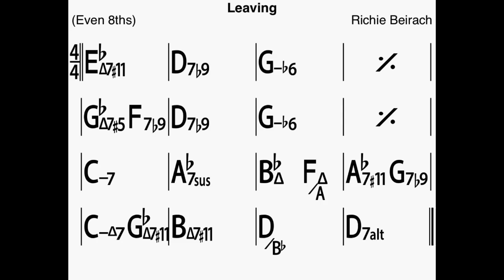Leaving Bass Line Play Along Backing Track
Play in duo with the Double Bass!
A Richie Beirach composition!
In Bb major, 10 chorus, 106 bpm.

ThankYou!